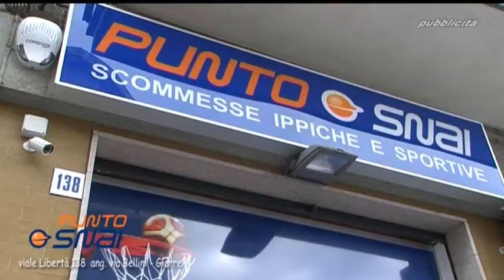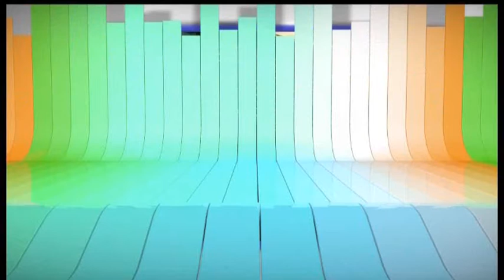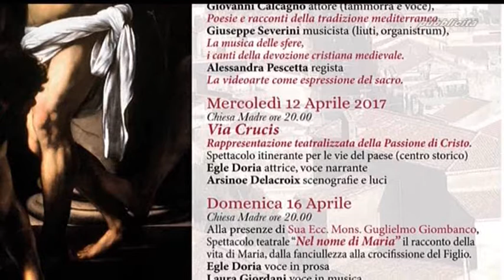Politicamente - Faccia a faccia con Saro Caltabiano